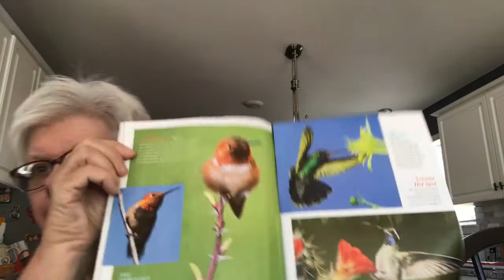Weight Watchers Smart Points and Sandy's Daily Vlog 6-10-17